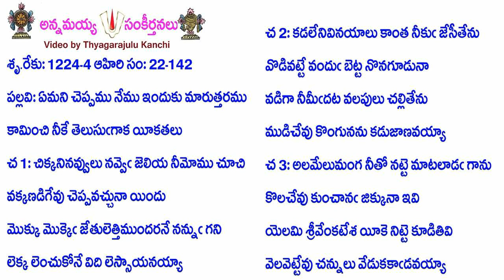Book22-Song142-10487-ఏమని చెప్పము నేము ఇందుకు మారుత్తరము-ēmani ceppamu nēmu induku māru